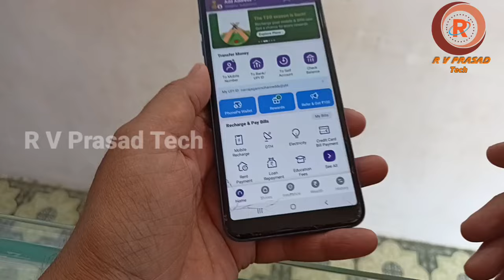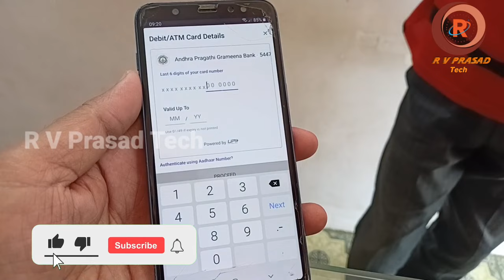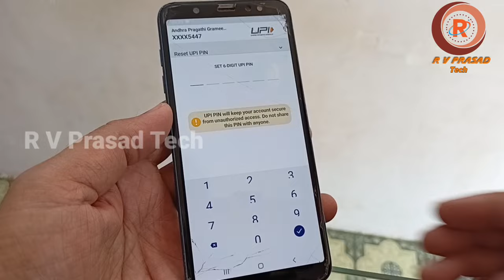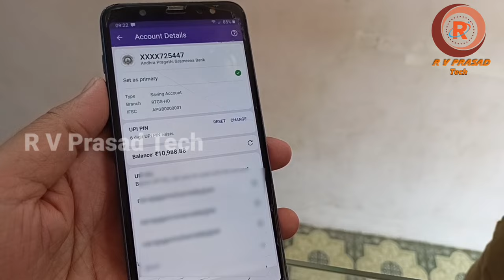How to Reset Phonepe UPI PIN in Telugu | UPI PIN Not Set Problem 100% Solved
How to Add APGB Account in PhonePe Without an ATM Card | How to Set UPI PIN Without Debit Card